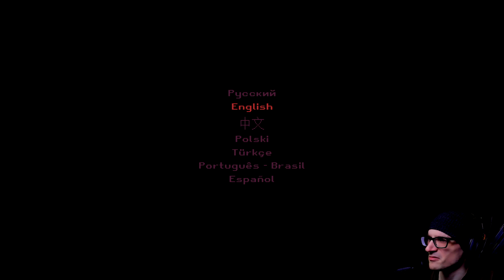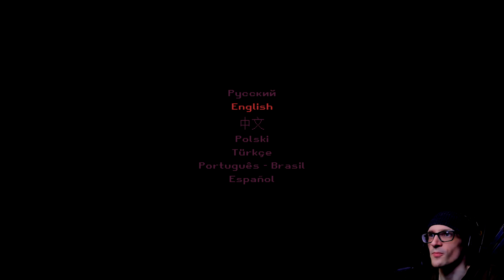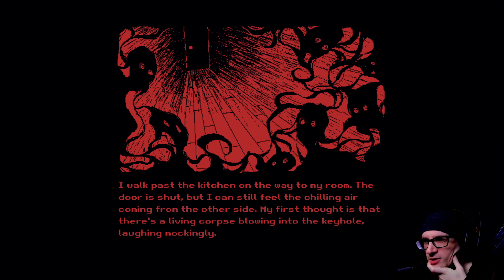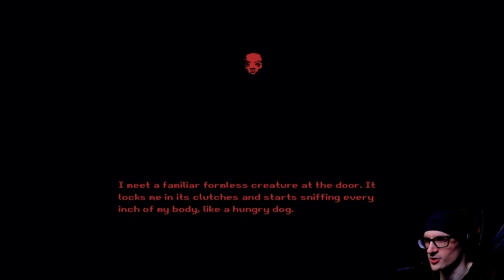Milk outside a bag of milk outside a bag of milk (Part 1)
Milk outside a bag of milk outside a bag of milk (Part 1) - A sequel to Milk inside a bag of milk inside a bag of milk. Dive into demented and bizarre world once again and help the girl become a little happier.